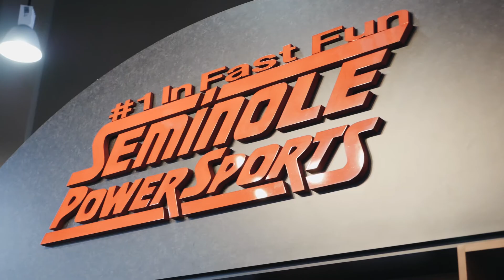Seminole Powersports Operations Manager Greg Hale Talks Motorcycle Mechanics Institute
As the operations manager of Seminole Powersports, Greg Hale finds a large number of his mechanics have graduated from Motorcycle Mechanics Institute (MMI) and have already received manufacturer-specific training on brands like Kawasaki and Honda.

With Greg's location being in such close proximity to MMI Orlando, Greg is always open to considering MMI graduates who possess a strong work ethic coupled with the appropriate technical motorcycle skills.

Through a specialized team dedicated to identifying technician career opportunities, Motorcycle Mechanics Institute is able to help with MMI graduates search for careers with national dealerships, distributors and other local employers. While employment cannot be guaranteed, MMI places great emphasis in assisting graduates find qualified job candidates. Other services offered through MMI in preparation for careers include résumé development, interview training and more.

For more information regarding motorcycle training programs at Motorcycle Mechanics Institute,

Learn about MMI's manufacturer-specific advanced training for Honda motorcycles, the Honda Hontech program

Learn about MMI's manufacturer-specific advanced training for Kawasaki motorcycles, the Kawasaki K-Tech program

For more stories about employers who trust MMI technician training programs and regularly look to recruit MMI graduates,

To find the nearest UTI or MMI school near you,